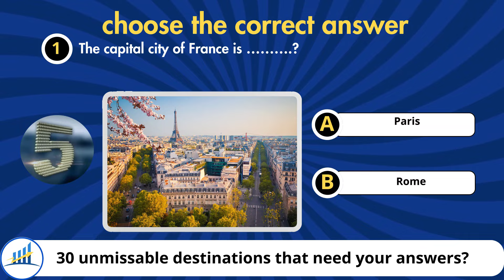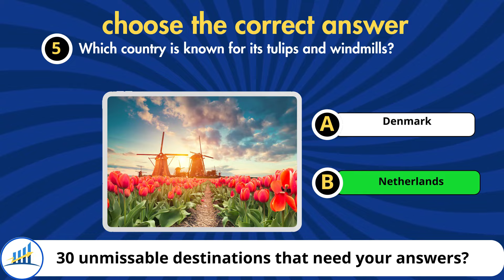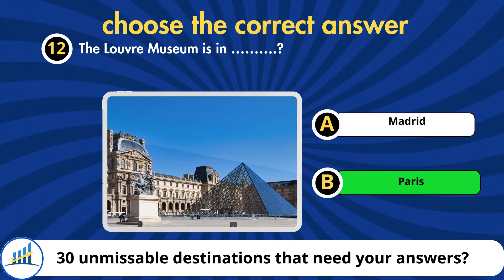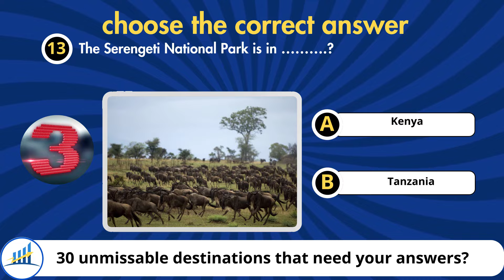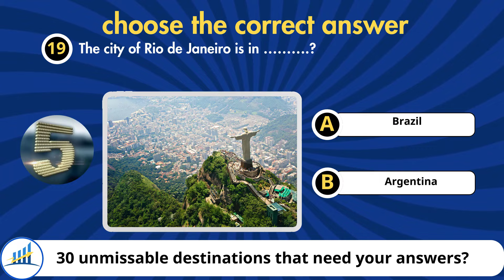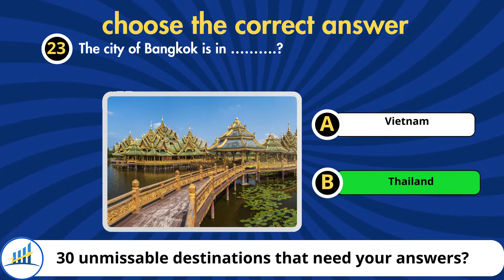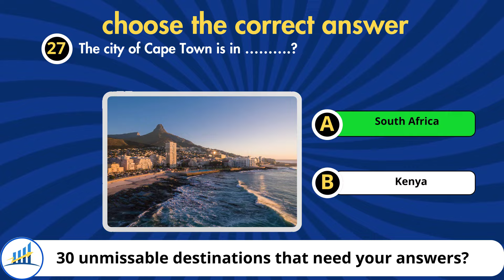Q&A About 30 Destinations Around The Ưorld You Need To Know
🏡 Welcome to our global Q&A adventure! 🌎✈️ In this video, we're bringing you answers to the burning questions about 30 must-know destinations around the world. Whether you're a seasoned traveler, an aspiring explorer, or just someone with a curious mind, this is your passport to a virtual journey of discovery.

🤔 Ever wondered about the best time to visit a particular destination, the must-try local dishes, or the hidden gems off the beaten path? Join us as we dive into the details that will enhance your travel experiences and leave you yearning for new horizons.

🌆 From iconic landmarks to cultural hotspots, we've curated a list of destinations that will inspire your wanderlust. Get ready to explore the world from the comfort of your screen and gain insights that go beyond the guidebooks.

Ready for a journey of knowledge? Let's embark on this Q&A about 30 destinations around the world together! 🌟

🏡 Top Niche Market: is a channel that synthesizes and shares all knowledge in the following fields: Education; Fashion & Beauty ; Finance ;Fitness & Health; Food & Cooking; Veterinary Medicine; Entertainment & Sports; Electronic technology; Tourism; Web hosting.